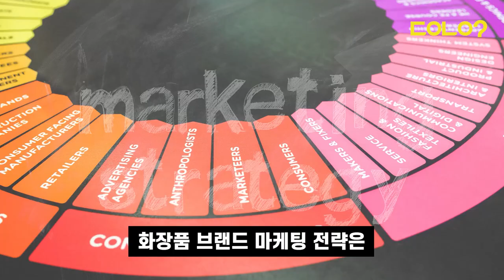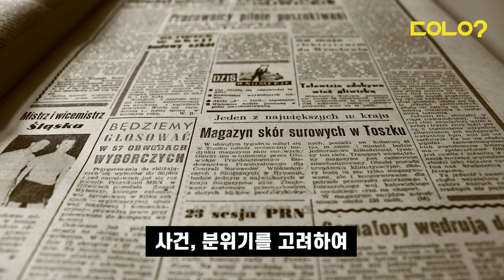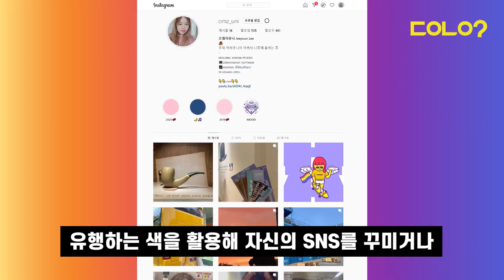[두유노우] 팬톤 올해의 컬러가 이렇게까지 중요한 거였다니 | 마케팅, 트렌드, 디자인, 올해의 컬러 선정 방법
2020년의 '올해의 컬러'는 '클래식 블루'인데요.
발표됐다 하면 매년 트렌드를 이끄는 색감 연구소 팬톤 의

✔'팬톤'은 뭐하는 곳이고
✔'올해의 컬러'는 뭐고
✔'올해의 컬러'가 왜 중요한지

지금부터 알아봐요!!😊

00:00 팬톤 ‘올해의 컬러’
00:35 '올해의 컬러' 선정 방법
01:40 의미있는 '올해의 컬러'
02:30 '올해의 컬러'의 중요성
03:23 2021년의 '올해의 컬러'는?